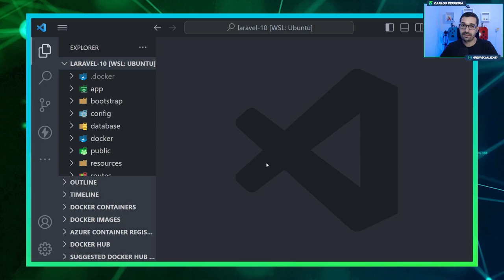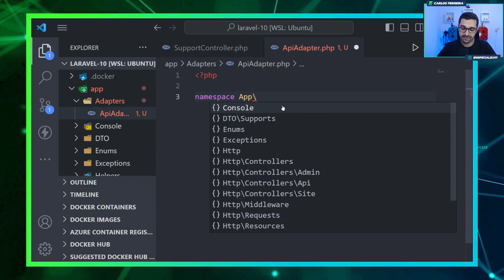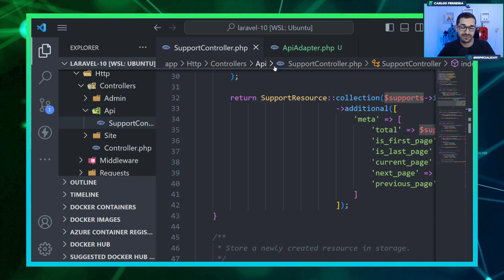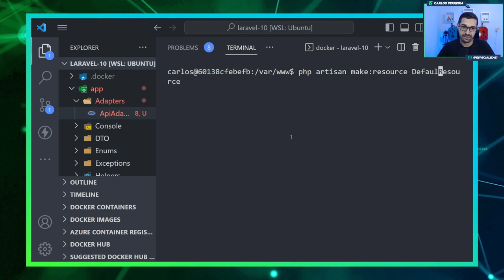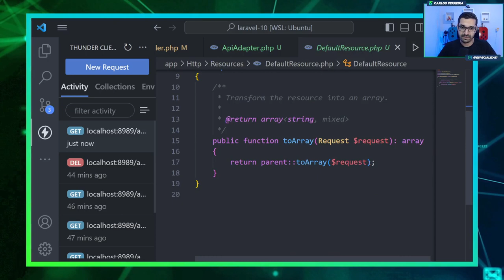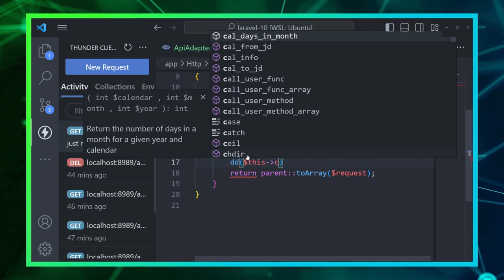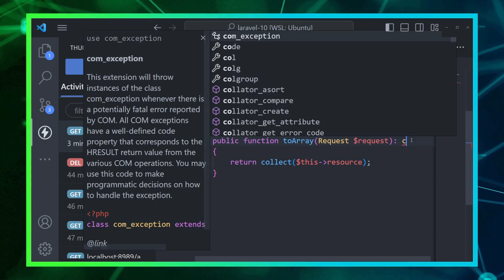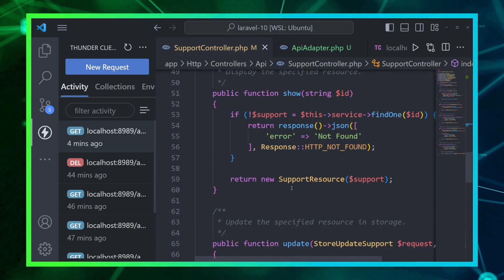Curso de Laravel 10 - #34 - Trabalhar com Padrão Adapter no Laravel 10